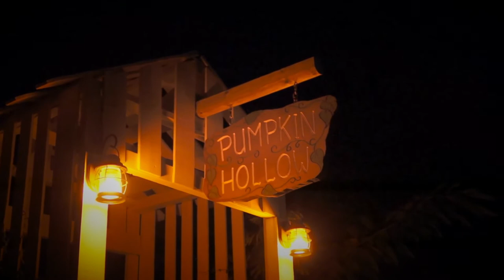Pumpkin Hollow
Haunted House in Austin